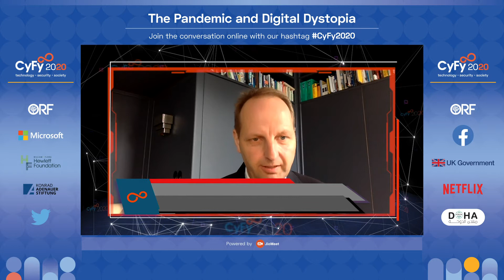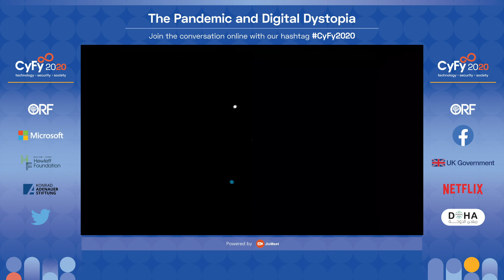Europe's Policy on Data: Keynote address by Thomas Heilmann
Keynote address by Thomas Heilmann, Member of Parliament, Member of the Digital Agenda Committee, Bundestag.